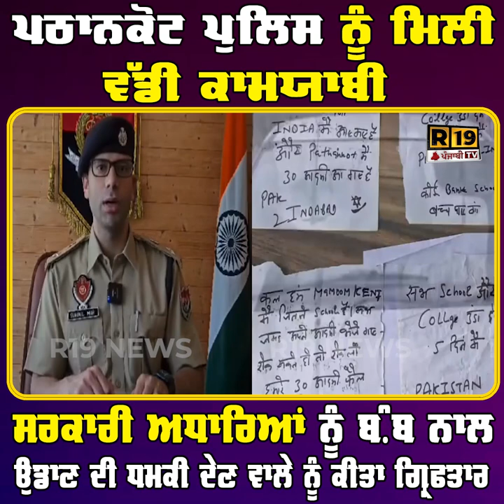ਸਰਕਾਰੀ ਅਧਾਰਿਆਂ ਨੂੰ ਬੰਬ ਨਾਲ ਉਡਾਣ ਦੀ ਧਮਕੀ ਦੇਣ ਵਾਲੇ ਨੂੰ ਕੀਤਾ ਗ੍ਰਿਫਤਾਰ R-19 NEWS TV.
ਪਠਾਨਕੋਟ ਪੁਲਿਸ ਨੂੰ ਮਿਲੀ ਵੱਡੀ ਕਾਮਯਾਬੀ  ਸਰਕਾਰੀ ਅਧਾਰਿਆਂ ਨੂੰ ਬੰਬ ਨਾਲ ਉਡਾਣ ਦੀ ਧਮਕੀ ਦੇਣ ਵਾਲੇ ਨੂੰ ਕੀਤਾ ਗ੍ਰਿਫਤਾਰ | R-19 NEWS